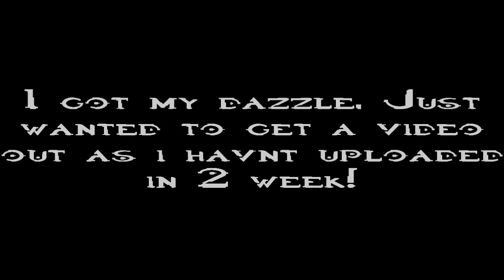Halo Reach Minitage | FourtyFive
Havnt uploaded in a while so heres a quicky. just a lil preview of whats to come (got my dazzle yesterday!)

Halo reach monatge halo 3 machinina amzaing